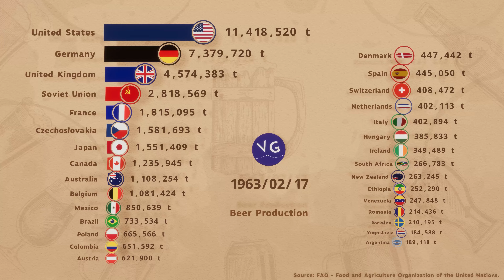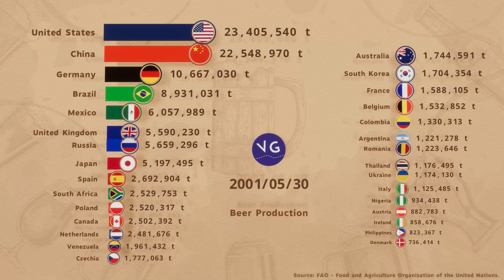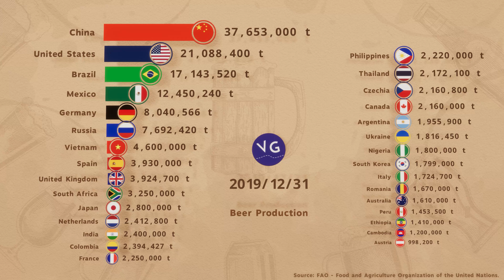World Beer Production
These are the countries that produce the most Beer in the world.

Source: FAO.